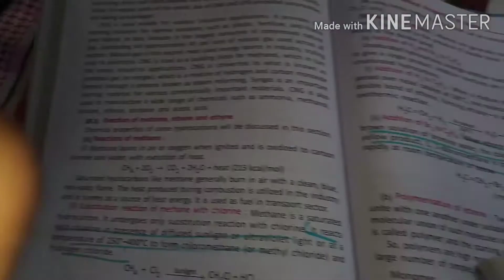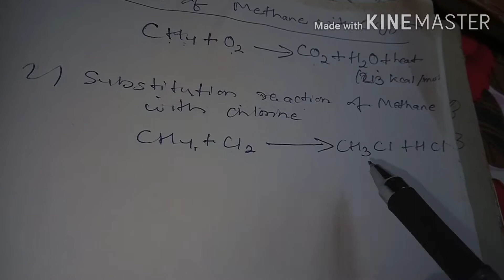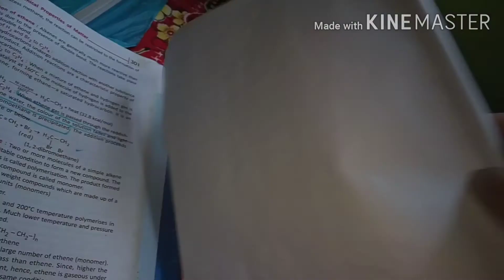MADHYAMIK CLASSES/ TOPIC- REACTION OF METHANE, ETHENE AND ETHYNE.